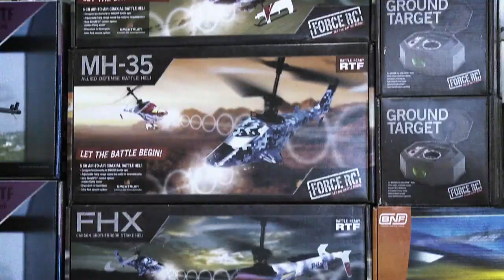Hobby Grade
Promo for the largest selection of hobby grade machines and parts. Expert advice. Will ship anywhere.